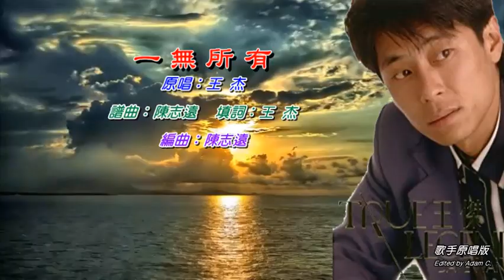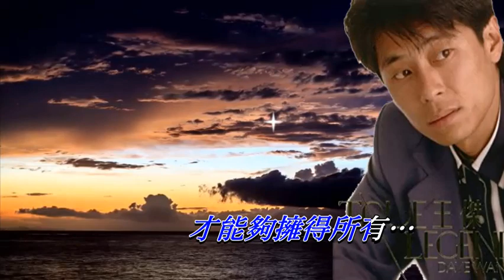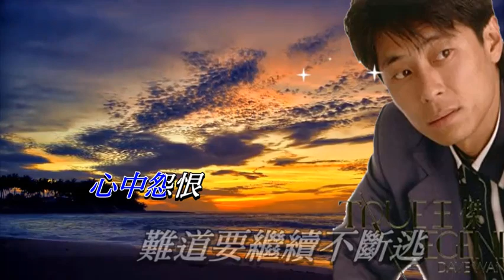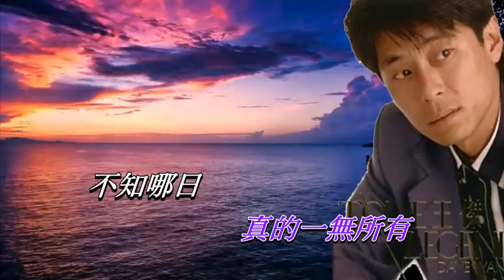一無所有 王 杰 〈演唱版〉